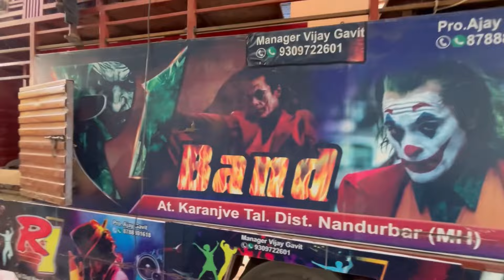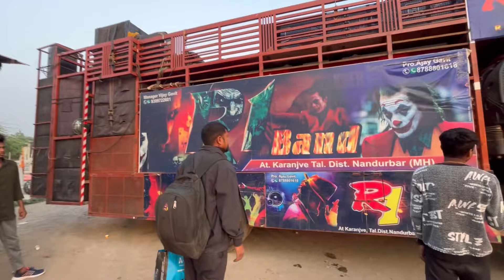घर से निकल चुके है R1 वाले 😳 live…R1 vs super Zhankar band 🔥r1_band_karnjave